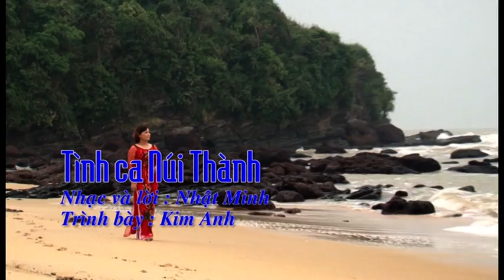Tình ca Núi Thành - Kim Anh